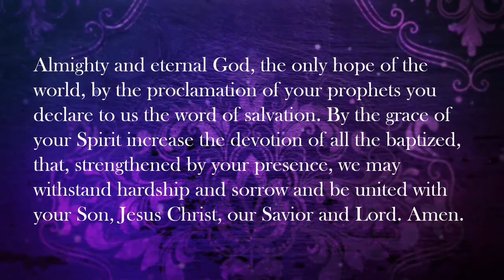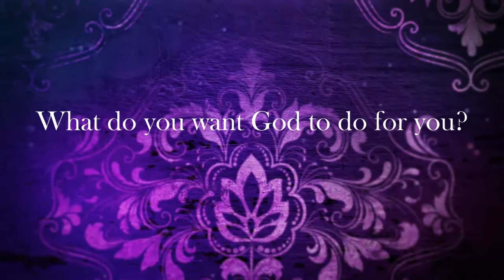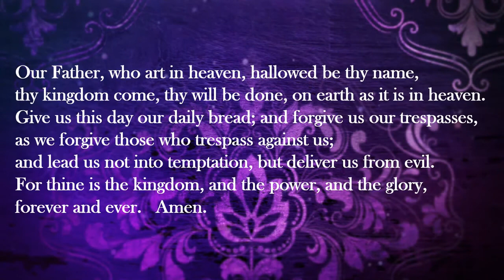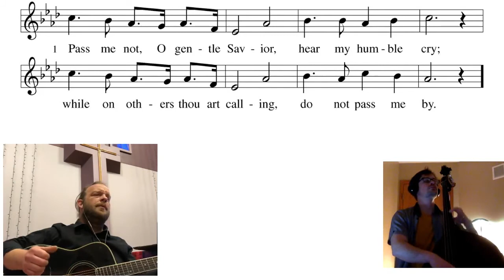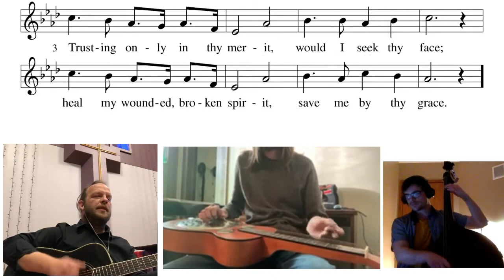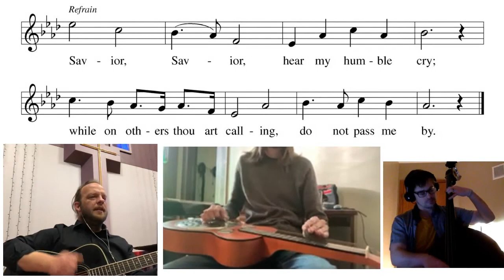March 17 2021 FLC Blair Lenten Service